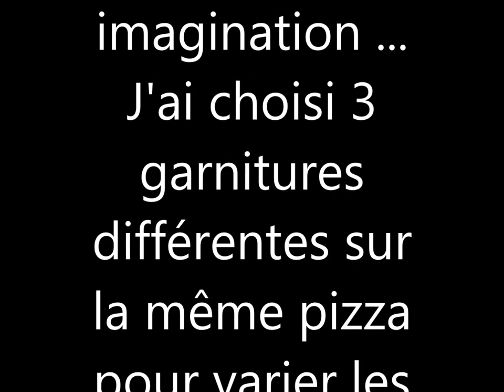Pizza Healthy au Chou-fleur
Hello !!

Après avoir lancer mon blog, j'ai décider de mettre mes recettes en vidéos pour compléter mes articles et partager d'autant plus !